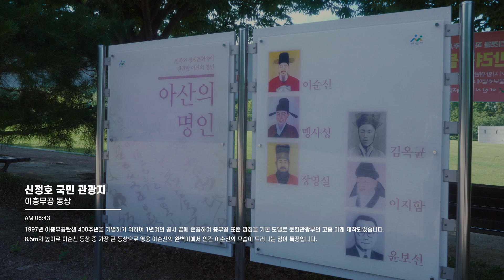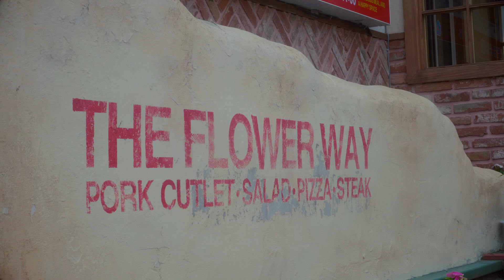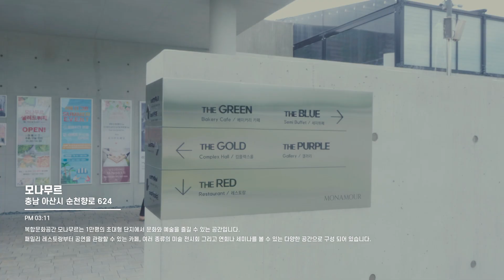A DAY IN ASAN (아산에서의 하루 브이로그 공모전)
아산에서의 하루 브이로그 공모전
깔끔한 영상으로 아산의 명소들을 표현하고 싶었습니다.

방문장소
-신정호 국민 관광지
-꽃길
-외암민속마을
-모나무르